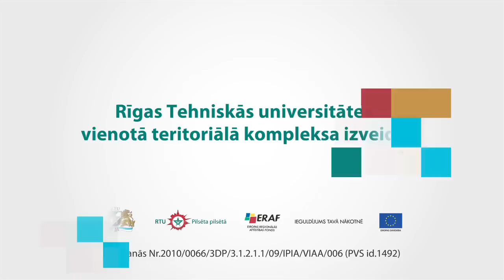Kā izskatīsies RTU studentu pilsēta Ķīpsalā?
RTU studentu pilsētiņas nākotnes vizualizācija. pilseta.rtu.lv